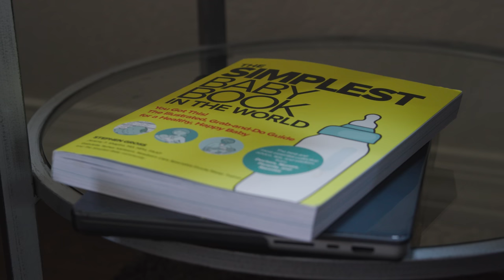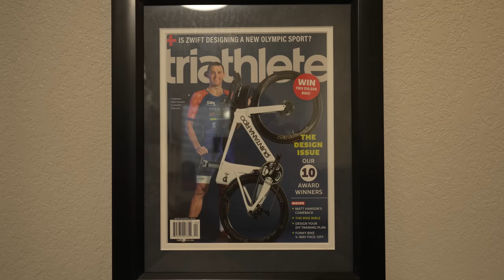Canadian Open: Race Week - Episode 1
It's "Race Week" This series is different from our original videos. These videos will have guests on them frequently and some of Lionel's competitors. We plan to give you a more inside look at what goes on behind the scenes as well as build characters and help you meet other fellow pro athletes while getting you excited for this weekend's race.

Race Coverage will be on the PTO Website
The Men’s Pro race will start at 12:45 local time on Sunday. That corresponds to 19:45 in the UK, 20:45 CET, and 14:45 Eastern. The broadcast is scheduled to begin 15 minutes prior to the race start time.

If you have a question for Lionel you can chat with him directly on his discord server. We also share training tips, early premiers to youtube videos, and much more.